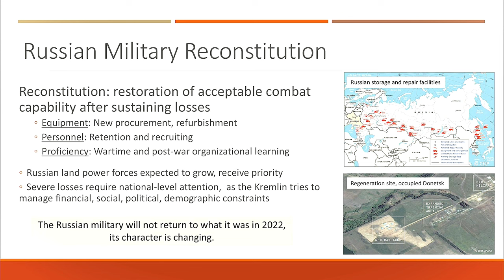NATO Military Forum: Transforming Landpower - Convergence and Contact.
Join us in this informative video as we delve into the NATO Military Forum, focusing on the critical topic of Landpower Transformation in Contact. This contemporary military discussion highlights the importance of NATO's convergence in adapting land forces to meet modern challenges. Explore how military strategies are evolving in response to new threats and the significance of collaboration among NATO member nations. We will analyze key insights, expert opinions, and innovative approaches that shape the future of landpower in a rapidly changing global landscape. Don't miss this opportunity to understand the strategic imperatives driving NATO's mission and enhancing operational readiness. Tune in now for an engaging and enlightening discussion!

Film Credits: Army Multimedia and Visual Information